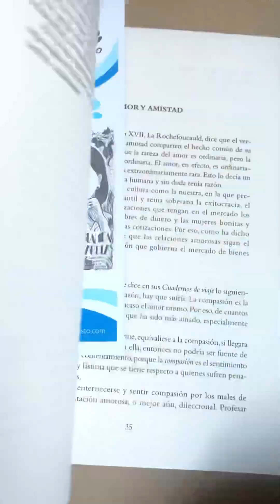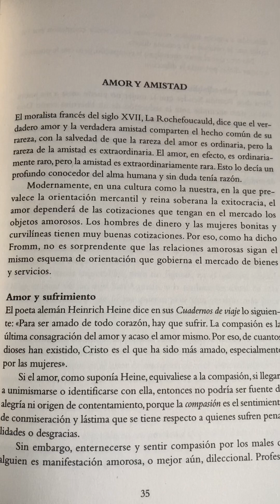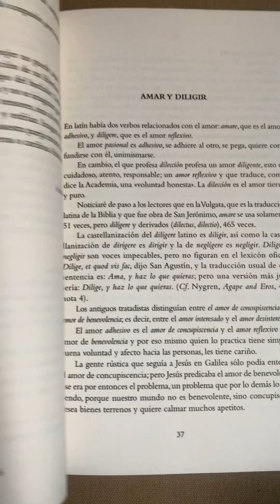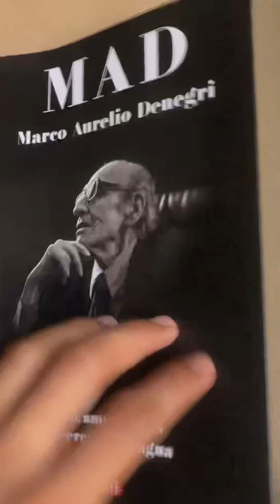Amor y amistad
Marco Aurelio Denegri sobre amor y amistad en el libro titulado “MAD. Sexo, amor y otros placeres de la lengua”.